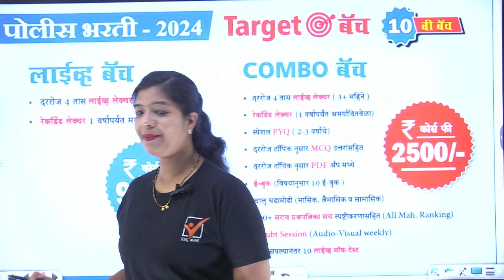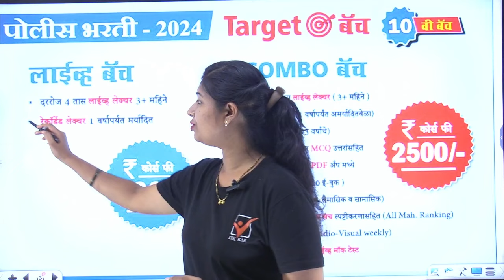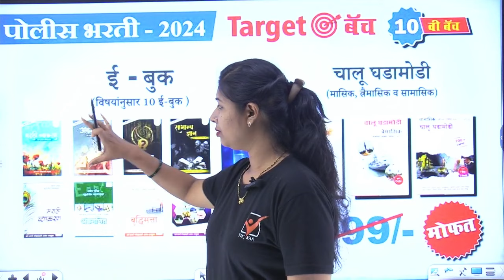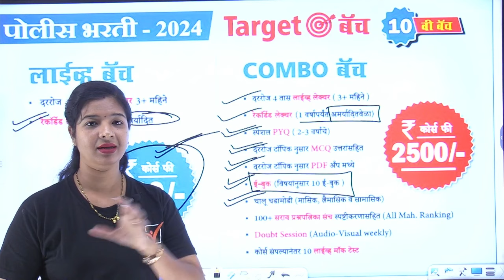Police Bharti 2024 || पोलीस भरती 2024 (महाशिवरात्री निमित्त विशेष ऑफर)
TikKar Marathi new Batch || Police Bharti new Batch

|| Thanks ||